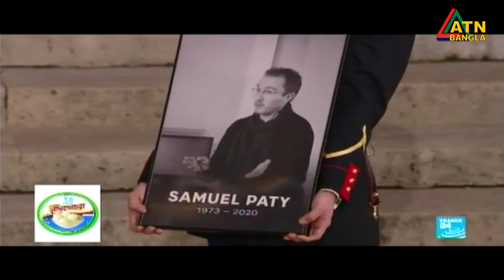মুসলিম দেশগুলোর প্রতি ফরাসি পণ্য বর্জনের সিদ্ধান্ত পরিবর্তনের আহবান জানিয়েছে ফ্রান্স | ATN Bangla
মুসলিম দেশগুলোর প্রতি ফরাসি পণ্য বর্জনের সিদ্ধান্ত পরিবর্তনের আহবান জানিয়েছে ফ্রান্স | ATN Bangla News